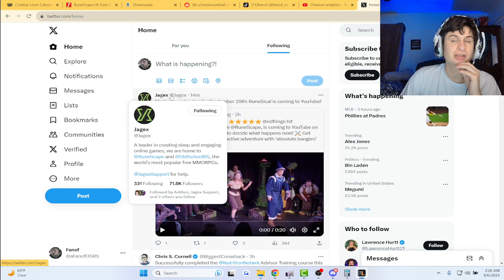RuneScape Announces Something now..